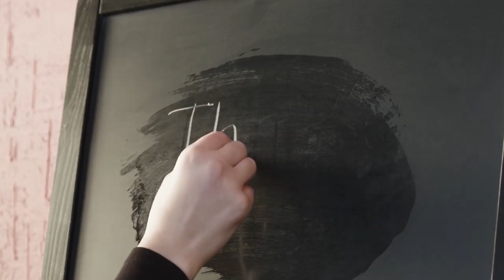Tyson Fury, World Heavyweight Boxing Champion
Tyson Fury,
World Heavyweight Boxing Champion,
Tyson Luke Fury,
Boxing,